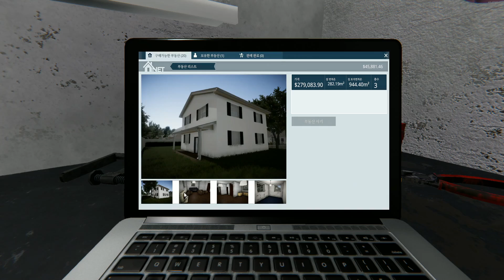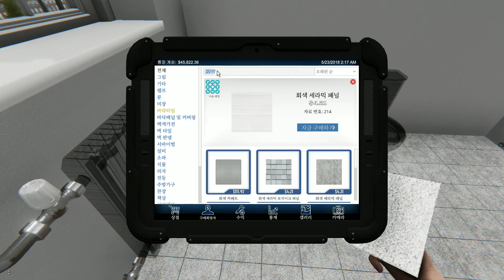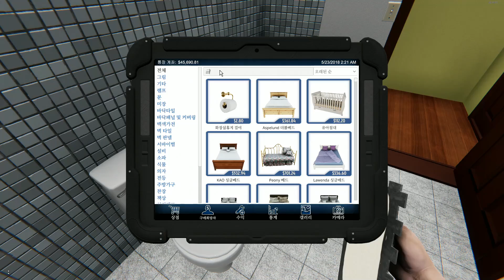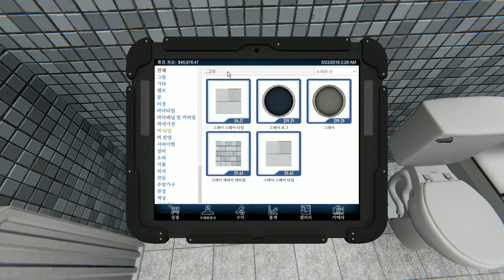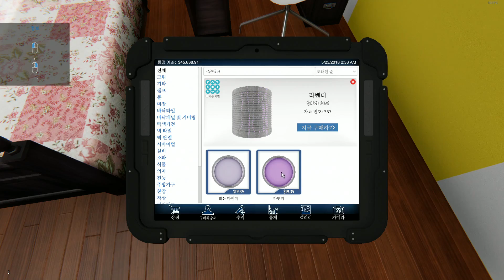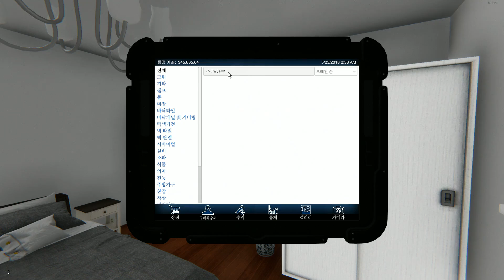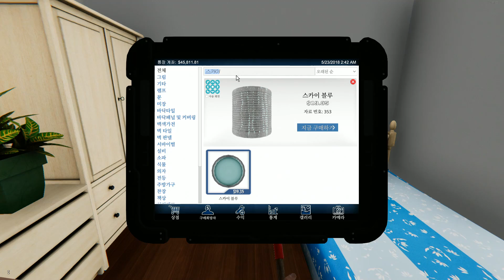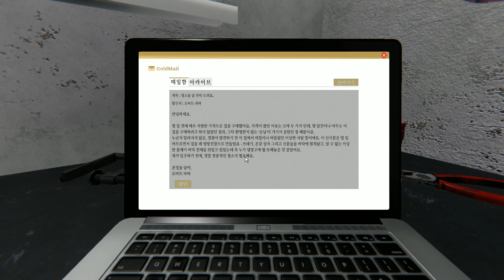▼05 | 청소로 하루 일당 400만원! 답은 부동산 및 청소부!! 하우스 플리퍼 (House Filpper)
▼ 『하우스 플리퍼』 재생목록